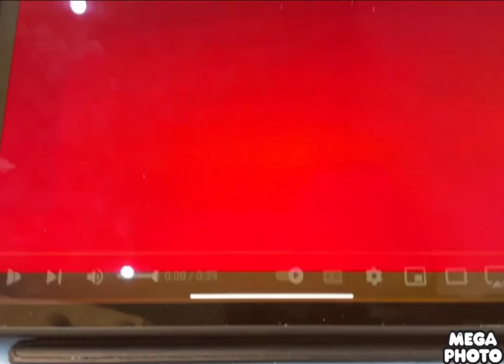Noggin And Nick Jr Logo Collection In Doodle Baby Major